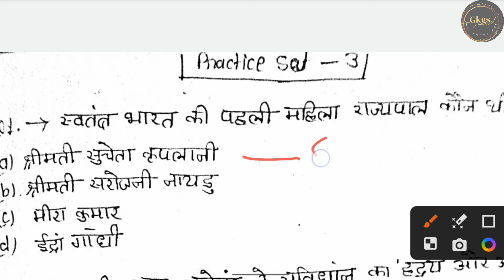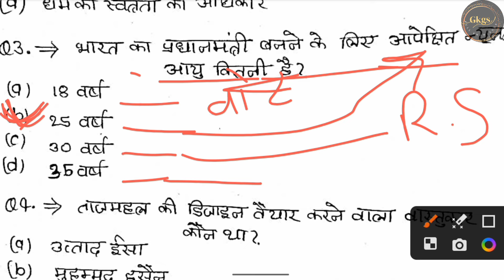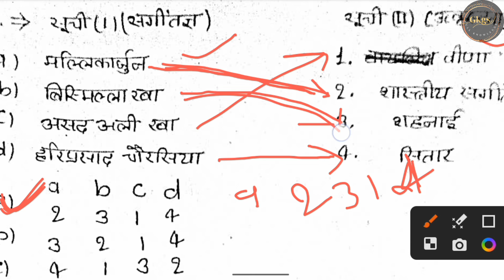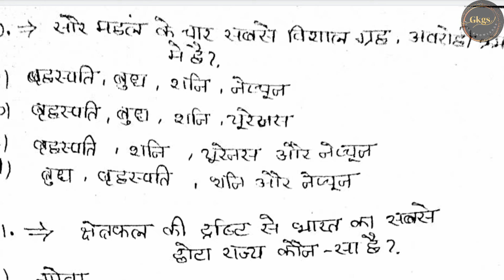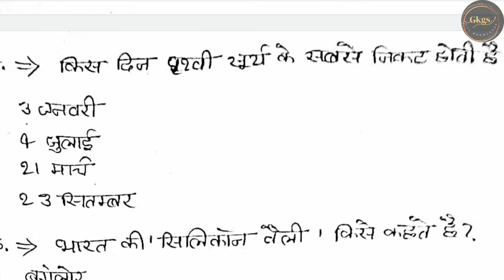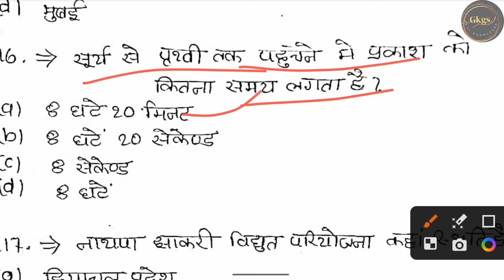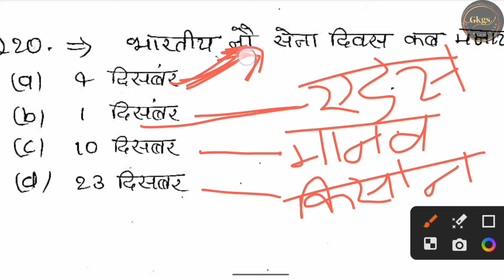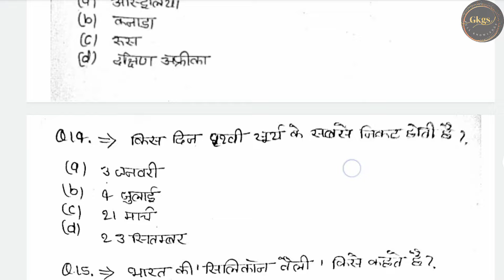UP Police RE Exam 2024 | Up police bharti 2024 | practice set-3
up police question and answer in hindi | Up police bharti 2024 | practice set-3 |
up police constable
2023 police bharti up
2024 up police bharti constable bharti 2023 up
exampur up police constable
ghatna chakra up constable
ghatna chakra up police constable
police bharti 2023 uttar pradesh police bharti in up 2023
police bharti up
police bharti up 2023
police bharti uttar pradesh
police bharti uttar pradesh 2023
police constable bharti 2023 up
police ki bharti up
police up bharti
police up bharti 2023
rojgar result up police
rojgar with ankit up police
samanya hindi up police
sarkari bharti 2023 up police
sarkari naukri up police 2023
sarkari result up police 60244
testbook up police constable
up bharti 2023 police
up bharti police
up constable
up constable bharti
up constable bharti 2024
up police 2023 constable
up police 2023 ki bharti
up police bharti 2023
up police bharti online
up police constable ankit bhati
up police constable exampur
up police constable ghatna chakra
up police constable online exam
up police constable testbook
up police constable unacademy
up police general hindi
up police ki naukri
up police naukri
up police new bharti 2024
up police online bharti
up police samanya hindi
up police sarkari naukri
up sipahi bharti 2023
uttar pradesh constable bharti
uttar pradesh constable bharti 2023
uttar pradesh police 2023 bharti
uttar pradesh police bharti
uttar pradesh police bharti 2023
uttar pradesh police bharti online
uttar pradesh police ki bharti
uttar pradesh up police bharti